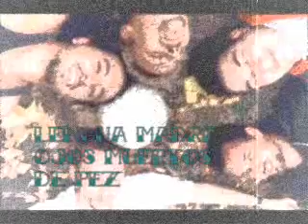Lengua Madre - Ojos Muertos de Pez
En vivo en Cecilio, Marzo 17 de 1995